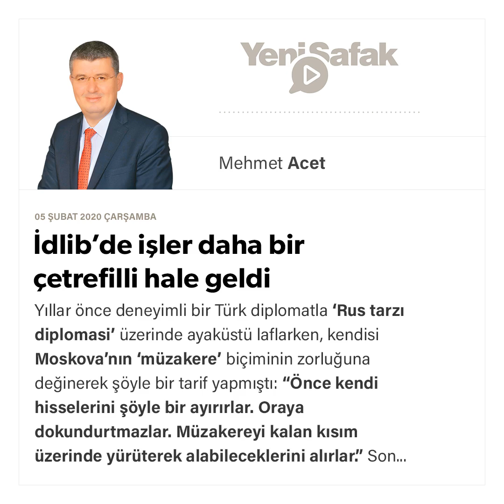Mehmet Acet - İdlib’de işler daha bir çetrefilli hale geldi - 05.02.2020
Yıllar önce deneyimli bir Türk diplomatla ‘Rus tarzı diplomasi’ üzerinde ayaküstü laflarken, kendisi Moskova’nın ‘müzakere’ biçiminin zorluğuna değinerek şöyle bir tarif yapmıştı:
“Önce kendi hisselerini şöyle bir ayırırlar. Oraya dokundurtmazlar. Müzakereyi kalan kısım üzerinde yürüterek alabileceklerini alırlar.”